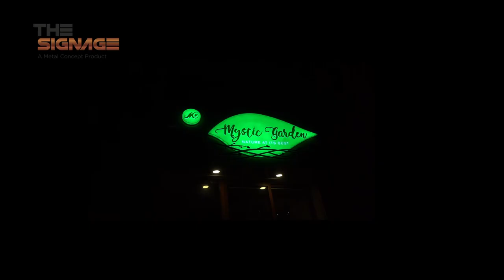"🌿 Enchanting Signage for Mystic Garden | Crafted by The Signage | for Inquiries 🎨✨"